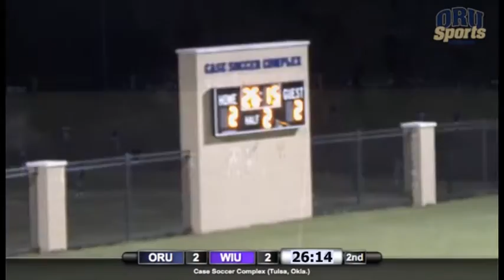ORU Rallies Past Western Illinois in Double Overtime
ORU Men's Soccer Rallies Past Western Illinois in Double Overtime, 3-2, at the Case Soccer Complex.